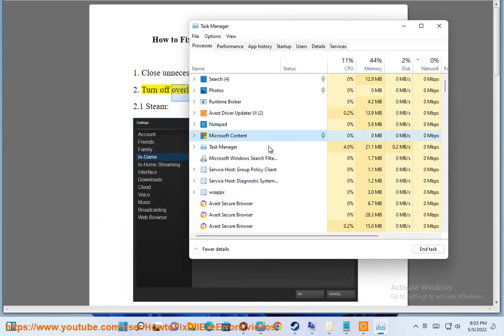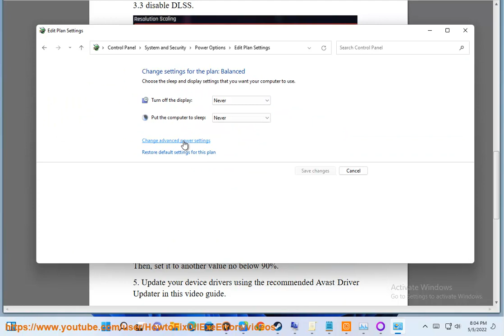Fix Cyberpunk 2077 High CPU Usage on Windows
Here's how to Fix Cyberpunk 2077 High CPU Usage on Windows. Run Avast Driver Updater@ to keep your device drivers up-to-date, easily & effectively.